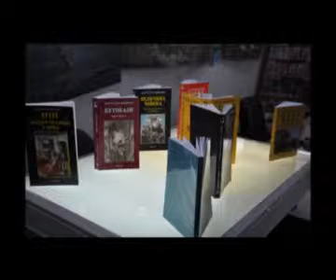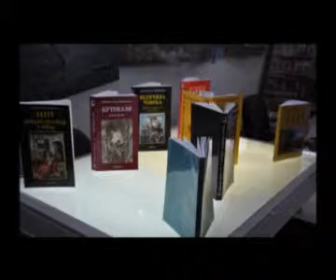SRPSKA KNJIGA M Ib deo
Snimak sa svečanog otvaranja prvog Salona knjige u Rumi i dodele nagrade "Srpska knjiga" pukovniku Dragoslavu Novičiću izdavača "Srpska knjiga M" iz Rume 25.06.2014. Voditelj Boško Negovanovic.